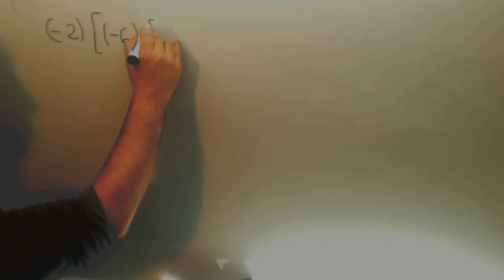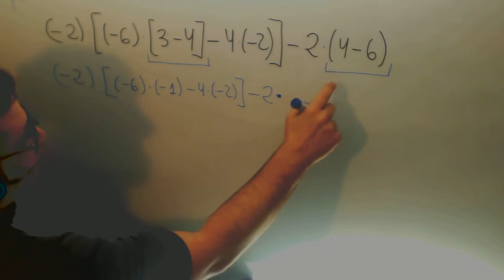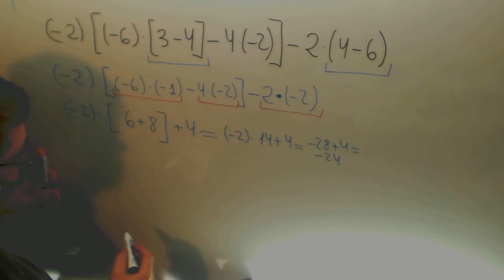Operaciones enteros Corchetes Parentesis Matematicas 1º ESO Academia Usero Estepona